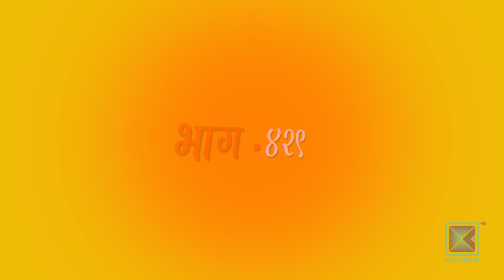Harke Haldar | बुबा आमालाई सच्चा माया गरौं | 30 August 2019 (Ep 429)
About Harke Haldar :

Harke Haldar is a funny weekly Nepali comedy (drama) serial on Kantipur Television HD from one of the rural village of Nepal, where the story revolves around the main character ex. Hawaldar (Harke ) along with his troublesome neighbors. Harke Haldar is the most viewed television programs in Nepal showed in Kantipur Television HD. This is also a social serial that resembles typical Nepali Society. This program was aired in Kantipur Television on 30 August 2019 at 9:00 PM

Harke Haldar Team :

Artists : Bishnu Sapkota, Shivahari Bairagi (Nepal), Roshani Sapkota, Surendra K.C., Shiva Sharma, Indra Dong Lama, Saru Dahal, Anita Karki, Anju Rawali, Asmita Basnet, Padam Karki, Rajendra Giri, Yadu Dhital
Writer : Shiva Sharma
Director: Bishnu Sapkota / Indra Dong Lama
Media Partner : Online Suchana Pati
Editor : Raaz Karki
Recording Studio : ManjuShree Studio
Title Vocal : Prakash Ojha
Unit Management : Rajendra Giri / Yedunath Dhital
Cinematography :  Buddha Thapa
Legal Advisor : Naradmuni Pyakurel
Make-up : Sanjay Lama
Sport : Ram Saran Tamang
Post Production : City Multi Concern Pvt.Ltd.
Producer : Indra Dong Lama